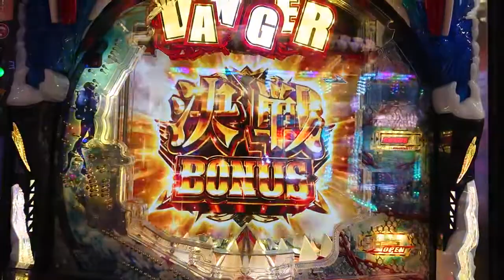P JAWS 3